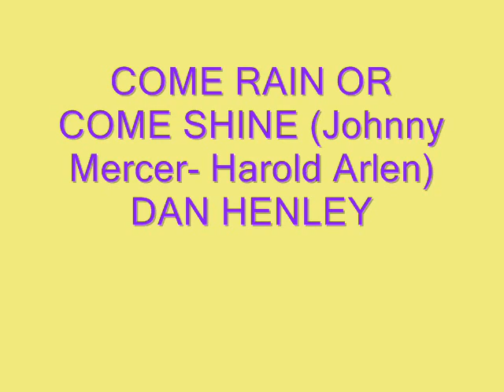Dan Henley - COME RAIN OR COME SHINE (J.M. - H.A.)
From the movie "Leaving Las Vegas